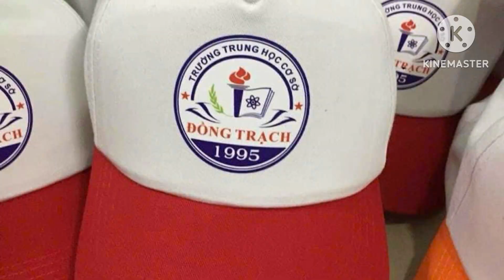Đồng phục họp lớp- Gặp mặt- LH: 0947429648